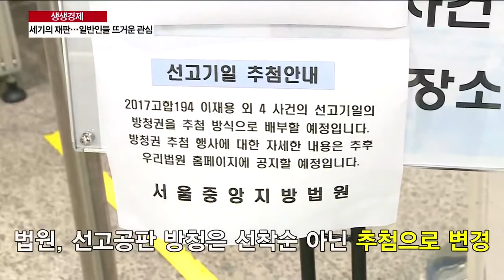[생생현장] 세기의 재판… 일반인들 뜨거운 관심